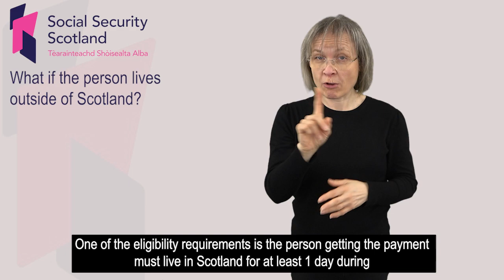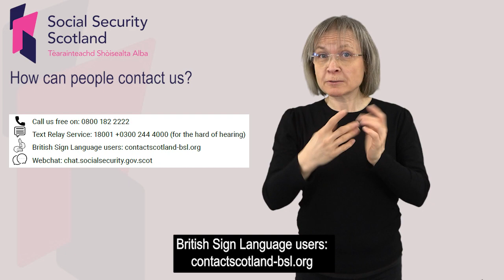Winter Heating Payment factsheet - British Sign Language, March 2024